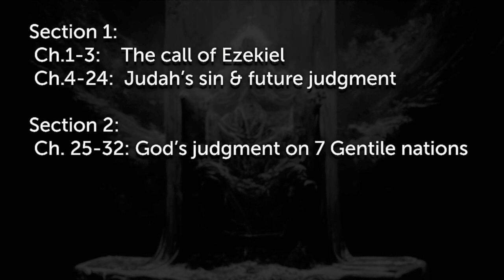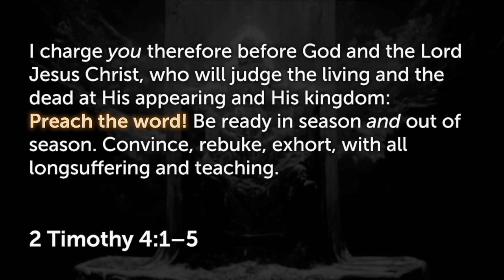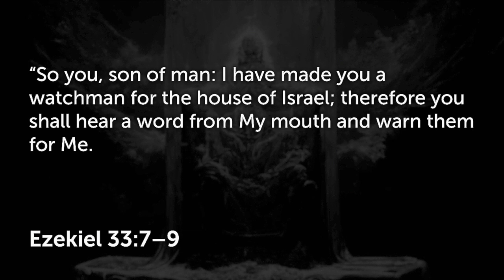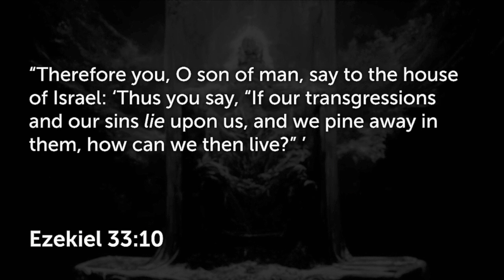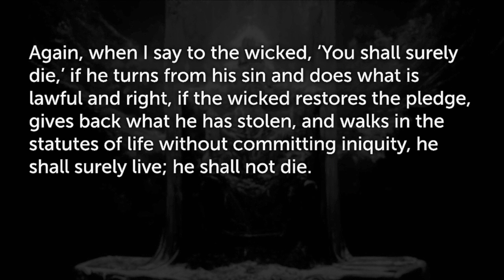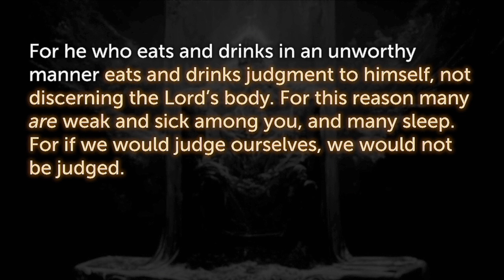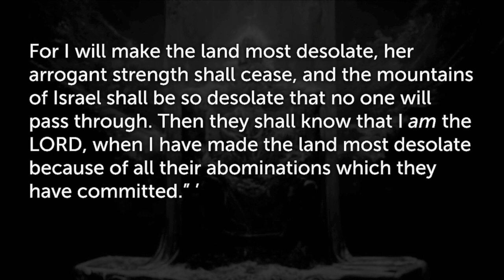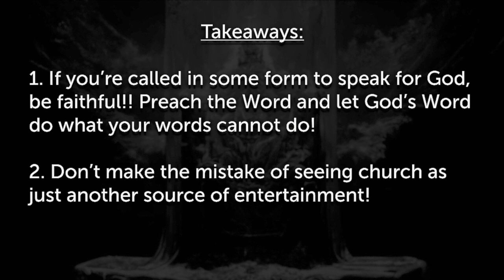Ezekiel 33 - Be Faithful!